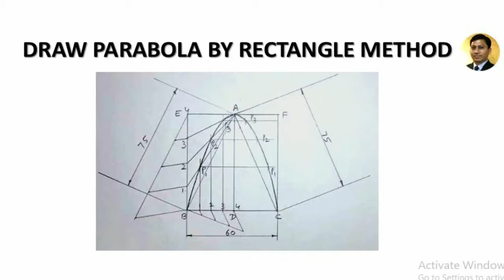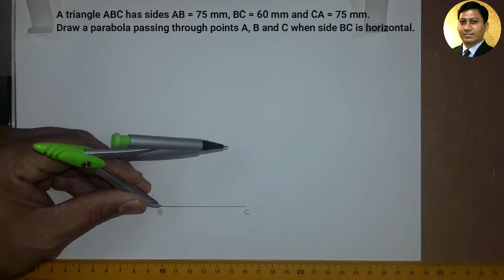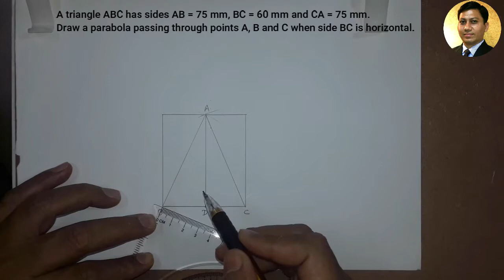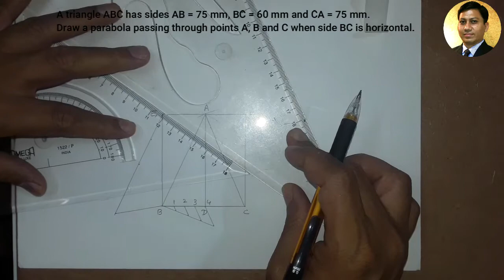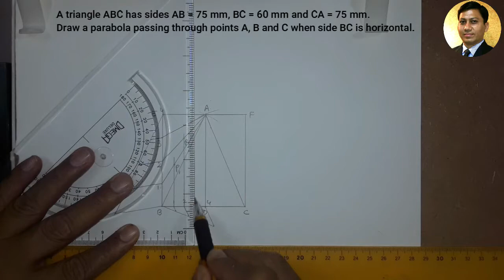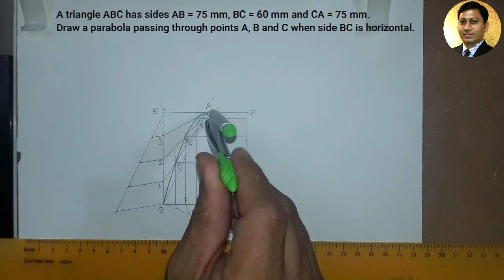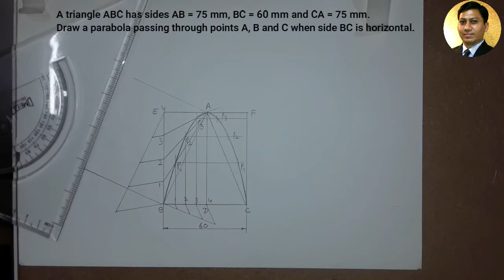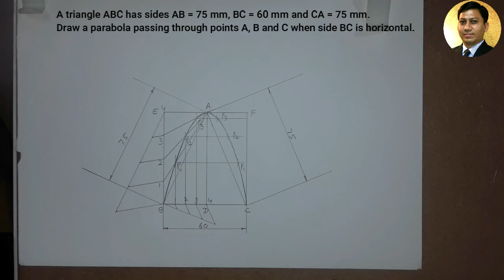Parabola by Rectangle Method | Problem 2 | Engineering Curves | Engineering Drawing